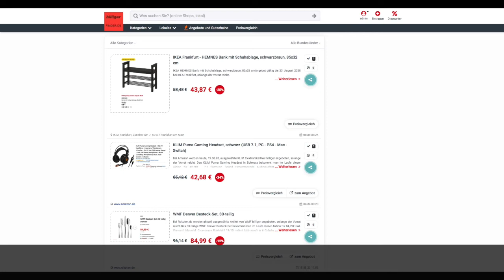Schnäeppchen/Billiger des Tages 19.08.20 - KLIM Puma USB 7.1 Gaming Headset in Schwarz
Heute ist Schnäeppchen/Billiger des Tages - KLIM Puma USB 7.1 Gaming Headset in Schwarz.